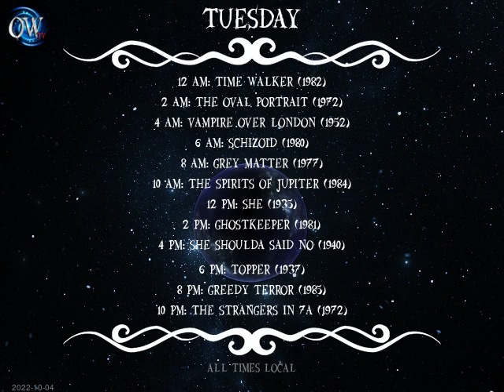Today's Schedule: 2022-10-03